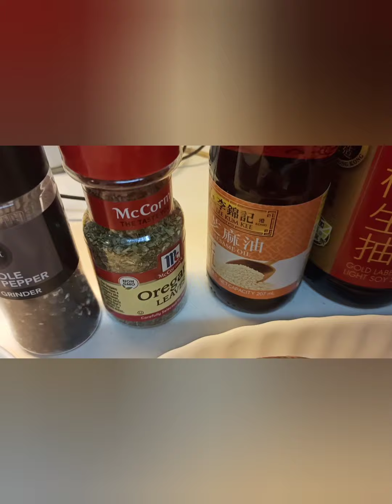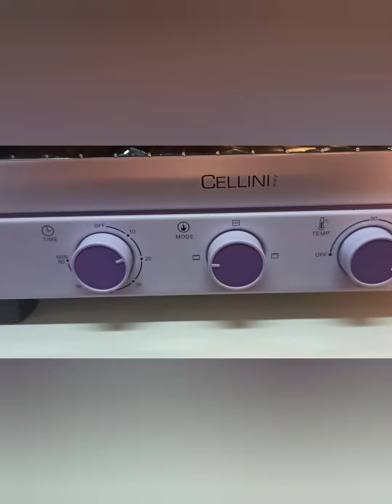Bake Mushroom in Garlic sauce 😋. simple and Delicious.try it.